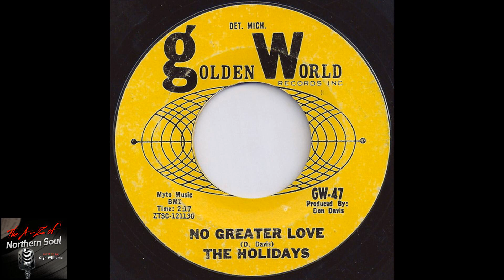The Holidays - No Greater Love - (1966)